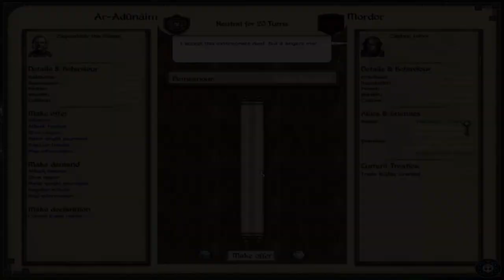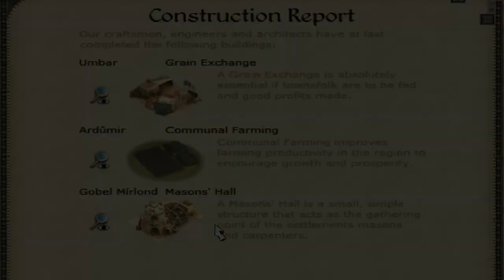Third Age : Total War [DAC v4.5] - ÉPISODE 3 : L'AFFIRMATION DU POUVOIR DE NÚMENOR EN HARAD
Númenor révèle enfin sa puissance à la Terre du Milieu !